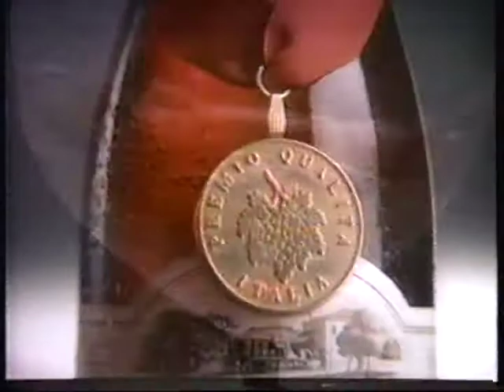1985 Riunite Wine commercial.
1985 Riunite Wine commercial.  Remember to try Riunite on ice!